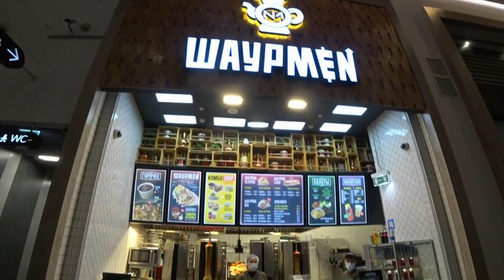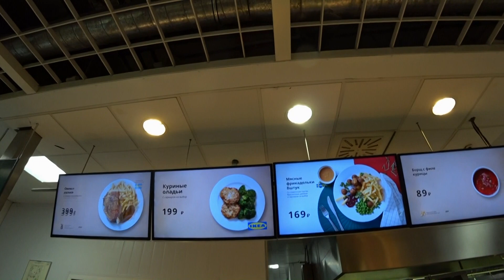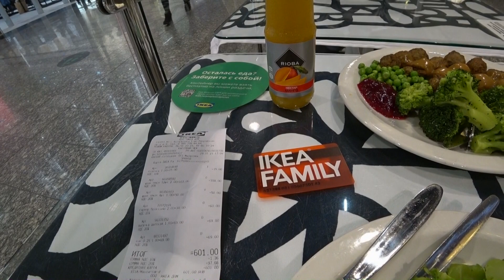What’s for Dinner? Budget but Yummy $ 8 Lunch in Russian Huge Shopping Mall with Different Russia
ES_Melting Sun - Ealot